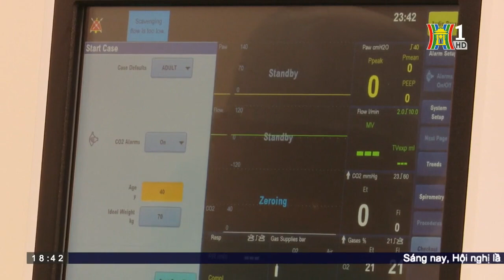Bệnh viện Phụ Sản Hà Nội triển khai kỹ thuật can thiệp bào thai lần đầu tiên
Y HỌC BÀO THAI là một khái niệm hết sức mới mẻ trong lĩnh vực sản phụ khoa, không chỉ tại Việt Nam mà ngay cả trên thế giới. Mới đây, lần đầu tiên ở Việt Nam, Bệnh viện Phụ sản Hà Nội đã thực hiện thành công kỹ thuật can thiệp bào thai trong buồng ối, coi thai nhi như một bệnh nhân dưới sự hỗ trợ của các thiết bị hiện đại, tiêu chuẩn châu Âu.